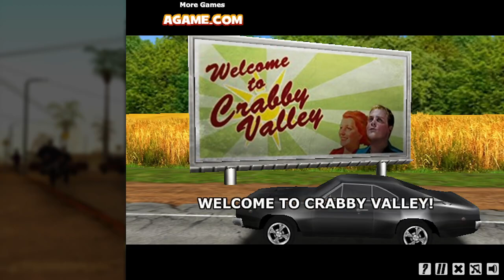Lose the Heat Any% Speedrun in 12:35.567